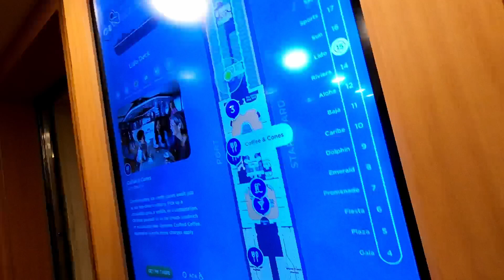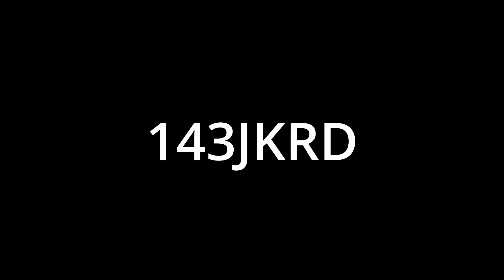Cruising to San Francisco?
Just some random clips of Dana and I with Irv and Lindy who real champions (also my in-laws). I was just messing around with my phone and Go Pro. More to come.